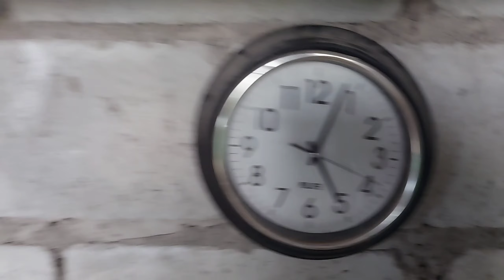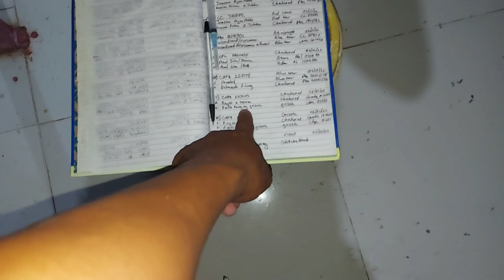UMABOT NG 70+ NORTH WARRIORS NATIN MAKUKUMPLETO NA! VACCINE TIME PARA SA MGA BAGONG WALAY! FREE GB!